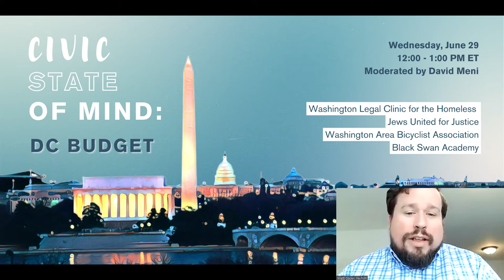Civic State of Mind: DC Budget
Budget season may be over, but we engage with our city all year. Ending homelessness, caring for families, keeping each other safe, and empowering the next generation -- these are concrete ways in which the city budget impacts our lives as DC residents. How will it shape our communities over the next year and what should we be paying close attention to?

We got into a Civic State of Mind about the DC Budget with the Amber Harding, Director of Policy and Advocacy at the Washington Legal Clinic for the Homeless; Sarah Novick, DC Director at Jews United for Justice; Jeremiah Lowery, Advocacy Director at the Washington Area Bicyclist Association; Samantha Davis, Founder and Executive Director of Black Swan Academy; and moderator David Meni. Together, we learned about how to advocate for the local, livable futures we want to create through the city budget.

Learn more about the Washington Legal Clinic for the Homeless

Learn more about the Catalogue for Philanthropy and its local nonprofit partners

Resources shared during and after this event include --
1. A blog article from the Washington Legal Clinic for the Homeless
2. A blog article from Jews United for Justice
3. More about Jews United for Justice's work in Montgomery County Baltimore and Maryland state-wide
4. The Black Swan Academy's Black Youth Agenda
5. A resource to learn more about police-free schools